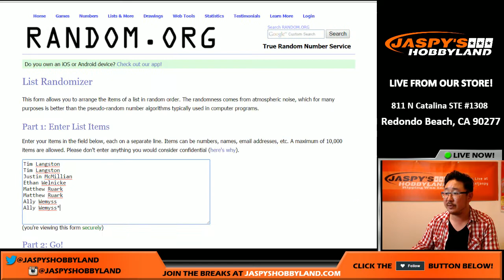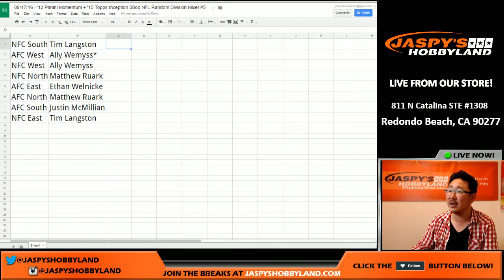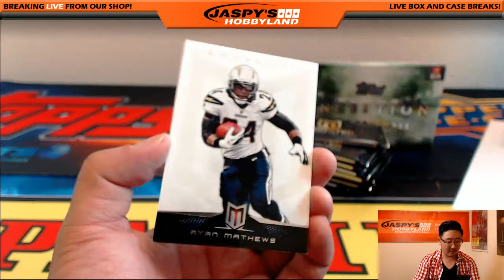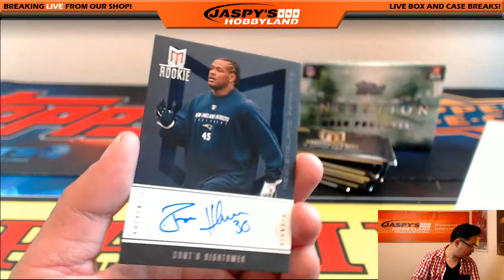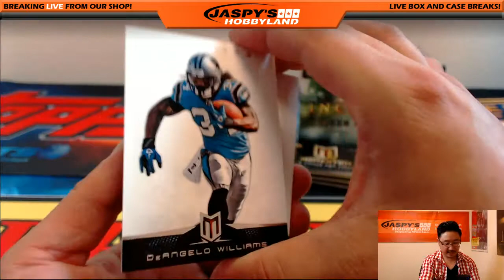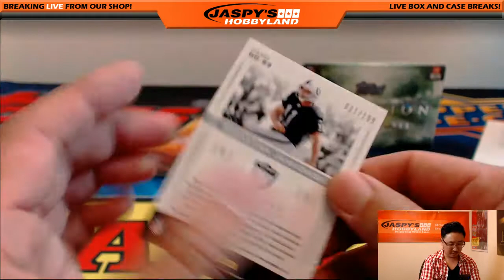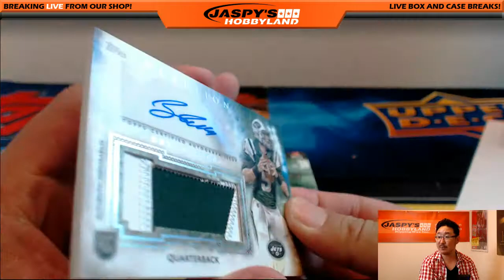09/17/16 - '12 Panini Momentum + '15 Topps Inception 2Box NFL Random Division Mixer #5